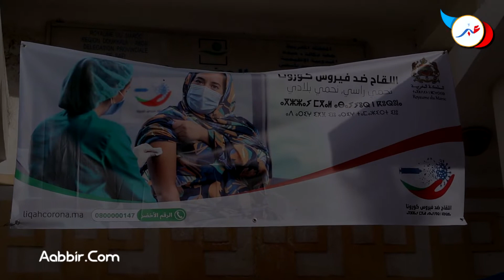أسفي : إقبال كبير على عملية التلقيح بمختلف المراكز الصحية بالمدينة